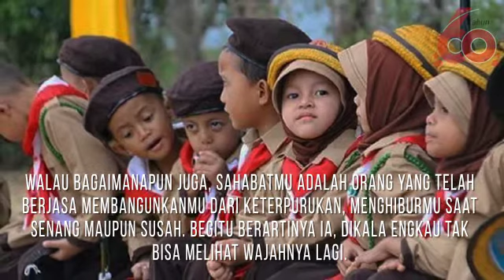HYMNE PRAMUKA DAN KATA KATA MUTIARA TENTANG PRAMUKA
Pramuka adalah singkatan dari Praja Muda Karana dan merupakan organisasi atau gerakan kepanduan. dan disetiap tanggal 14 Agustus diperingati sebagai Peringatan Hari Pramuka. berbakti tanpa henti

Hymne Peringatan Hari Pramuka Indonesia yang Ke 60 di bulan Agustus 2021

Hyme Pramuka :
Kami
Pramuka Indonesia
Manusia pancasila
Satya ku kudarmakan
Darma ku kubaktikan
Agar jaya Indonesia
Indonesia
Tanah airku
Kami jadi pandumu